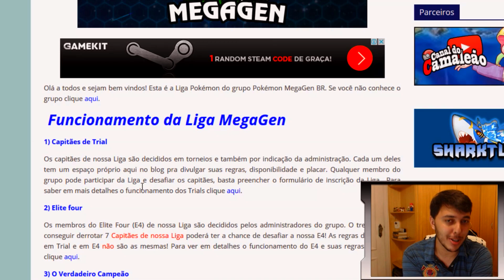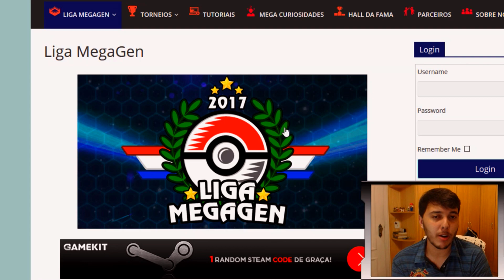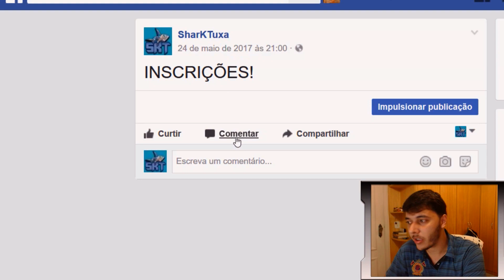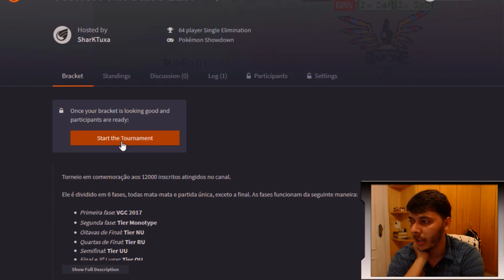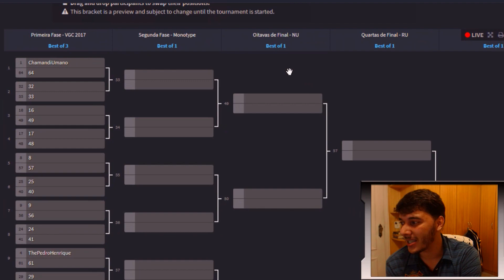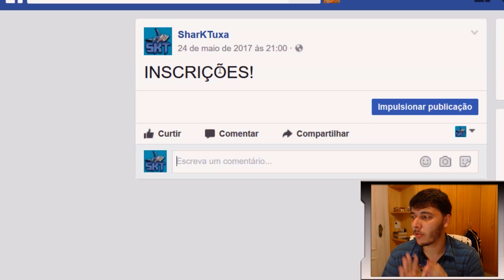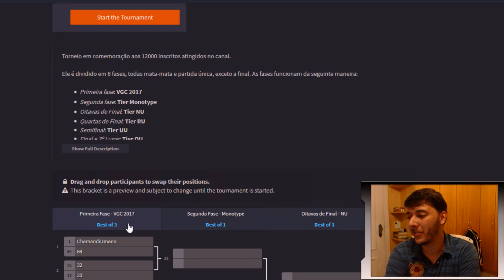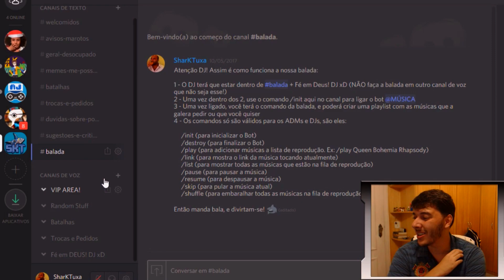Torneio 12K: Aviso + Discord do Canal!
Esse vídeo é sobre o Torneio 12K, falar sobre o Mega Cup Intergrupos e Liga MegaGen, e também para falar sobre o Discord do Canal

★ TORNEIO 12K ★

▶ As Inscrições serão no dia 24/05/2017, às 21h, horário de Brasília;
▶ A primeira fase será em OFF, e quem participar tem até sexta-feira a noite para enviar os replays;
▶ Torneio será dia 27/05/2017;
▶ Horário: a partir das 13h, horário de Brasília;
▶ Total de 64 Participantes;
▶ As fases do torneio serão: VGC 2017, Monotype, NU, RU, UU e OU;
▶ Final será uma melhor de 3;

★ CHAVE DO TORNEIO ★

★ PREMIAÇÃO ★

▶ Uma Seleção da Semana de qualquer time que ele quiser;
▶ Um time competitivo para usar no 3DS, a escolha do jogador;
▶ Um Starter Deck da nova coleção Sol e Lua 2: Sol de Aço;

▼ MÚSICAS ▼

\o/